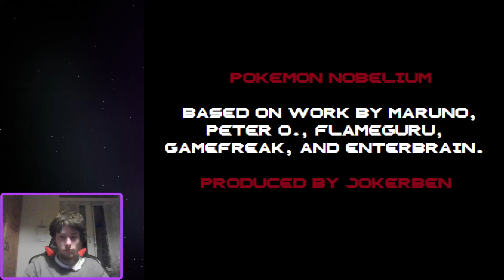Pokemon Nobelium Playthrough Part 18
So lets beat today the 12th gym with my Super OP Gyarados